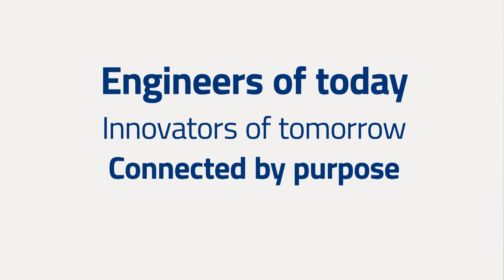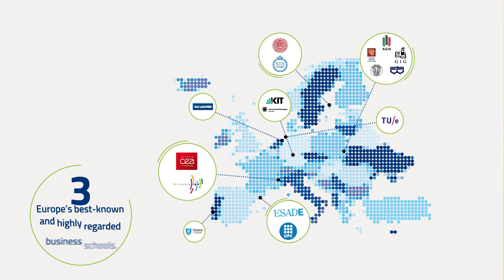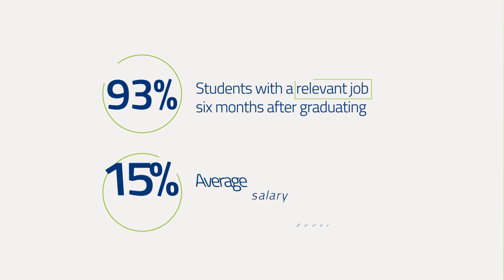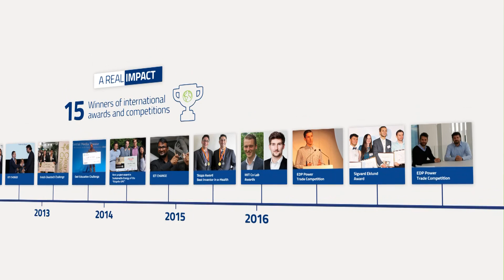InnoEnergy Master´s School - Engineer the future!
Engineers of today. Innovators of tomorrow. Connected by purpose

InnoEnergy Master’s School is the go-to-destination for tomorrow’s energy professionals.

With seven two-year programmes to choose from, the Master’s School enables you to add to your technical knowledge, develop your creative engineering skills, and acquire the necessary understanding of the related business, entrepreneurial and innovation management issues that the energy industry is looking for.

Apply today!